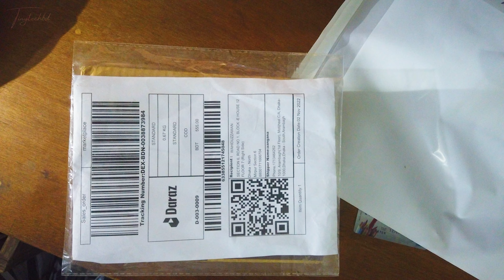HTC | Hair Trimmer | AT-1210 | Best in Budget Rechargeable Hair trimer | কম বাজেটে সেরা ট্রিমার!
how to use HTC AT- 1210 Trimar rechargeable, এই ট্রিমার টি কেমন? unboxing and review , HTC AT-1210 Rechargeable Trimmer, 500 টাকা বাজেটে সেরা ট্রিমার! HTC AT-1210 Beard Trimmer And Hair Clipper For Men, htc at 1210 trimmer, htc at 1210 trimmer review, htc at 1210 trimmer battery replacement, Best Cheap Trimmer Under 500 🔥🔥🔥 HTC AT -1210 Trimmer Unboxing And Review👌